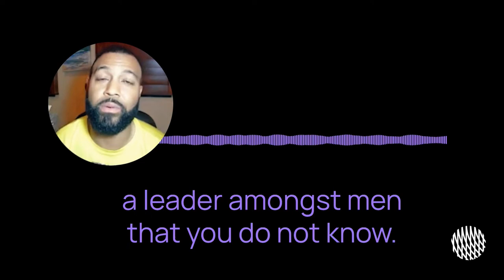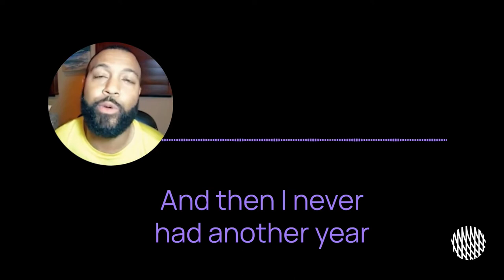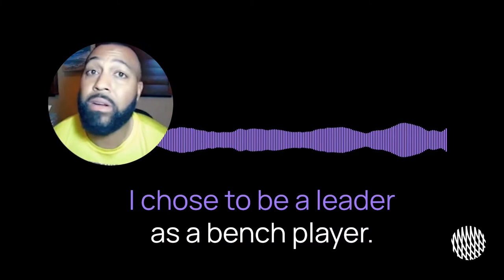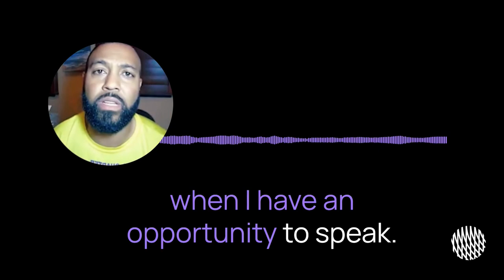Michael Clayton on the most disappointing career moments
Meet Michael Clayton as he tells Playaz4Playaz about his journey!

Join our growing community of superfans, get never before access to your favorite athletes, and enjoy one-on-one interactions! Exclusively on Playaz4Playaz.